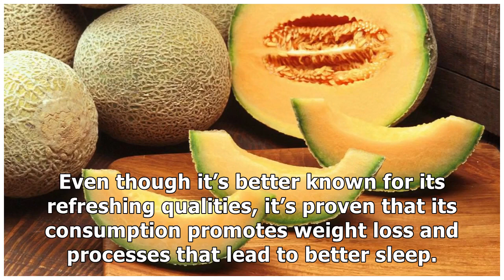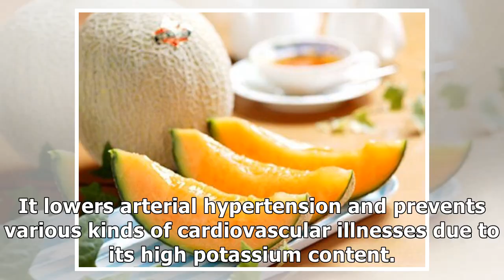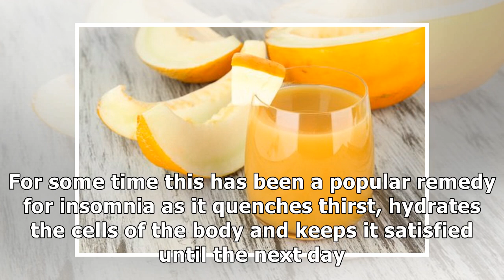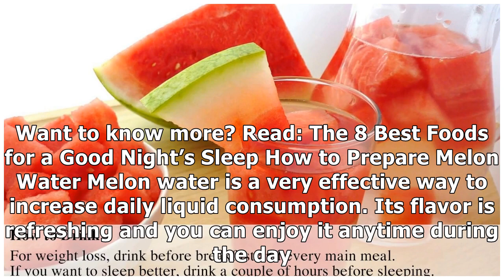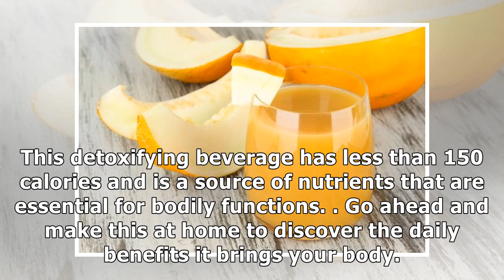How to make watermelon water to weight loss and better sleep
If your goal is to lose weight, you should drink melon water before breakfast. If you want to fall asleep easier, drink before going to bed. Melon is a refreshing fruit that has been valued since anci...